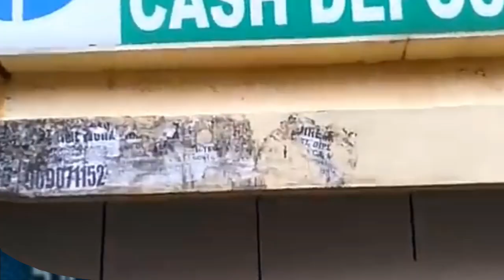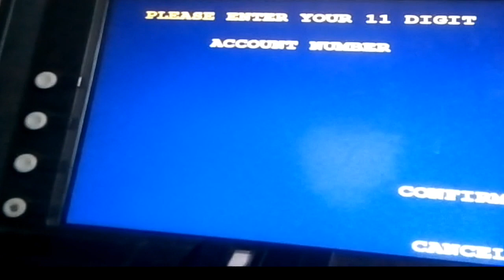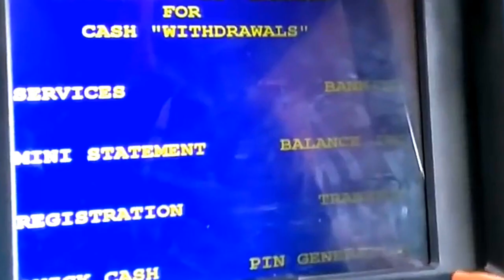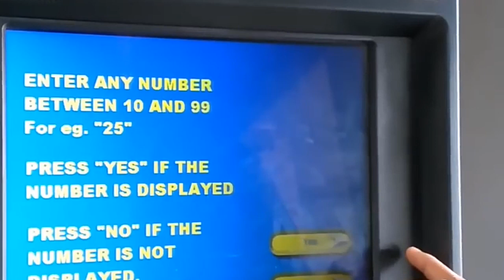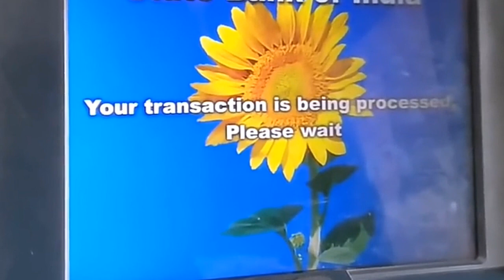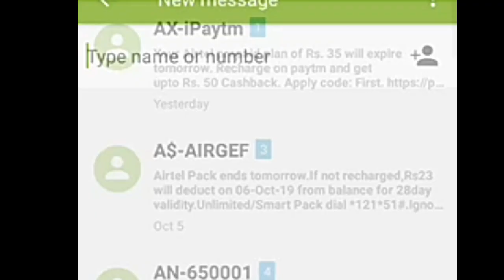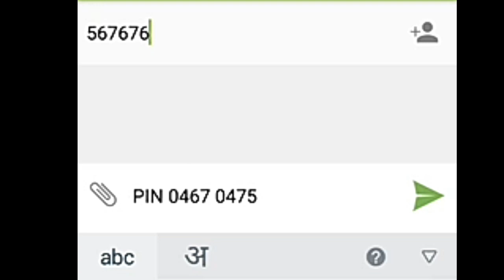Kumno ban Shna pin jong ka ATM card(how to generate ATM pin)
this video show how to generate ATM pin.